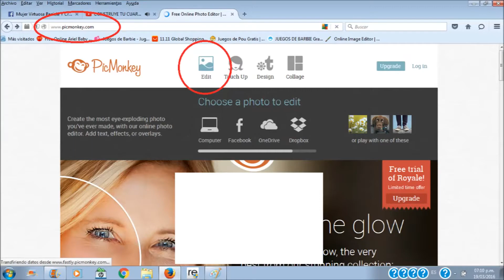DIY invitación fácil y económica Barbie Agente 📨📨📄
Les comparto como hice ésta linda invitación del tema Barbie agente, espero les guste y me premien con un like.

Diy "MANUALIDADES MATERIAL RECICLADO" "MANUALIDADES trabajos escolares" "organizadores de cartón" "manualidades faciles" "reciclaje creativo" "eco arte" "3R"